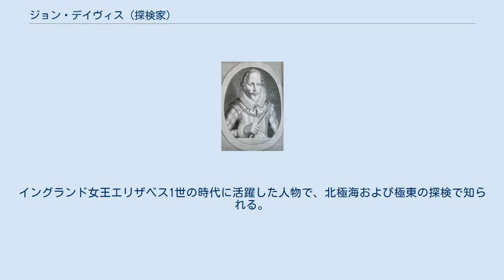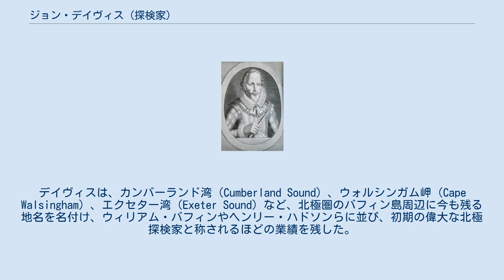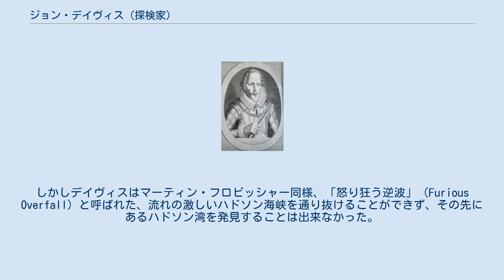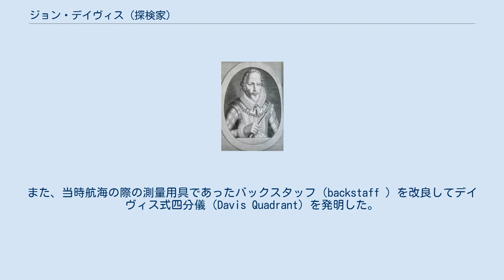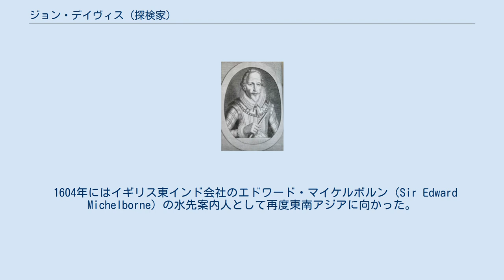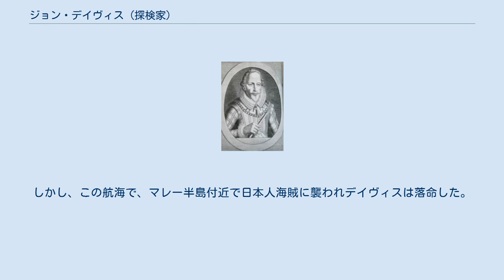ジョン・デイヴィス (探検家)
17世紀に描かれたジョン・デイヴィスの肖像 ジョン・デイヴィス（John Davis、1550年ごろ - 1605年12月29日）は、イギリスの航海者、探検家。
イングランド女王エリザベス1世の時代に活躍した人物で、北極海および極東の探検で知られる。
 デイヴィスはデヴォン州ダートマス近郊のサンドリッジ（Sandridge）で1550年頃生まれ、1550年10月に同州のストーク・ガブリエル（Stoke Gabriel）で洗礼した記録がある。
少年時代から船乗りとなり、近くに住んでいたエイドリアン・ギルバート（Adrian Gilbert）と共に航海に出ている。
デヴォン州出身のギルバート家、およびローリー家（同時期の探検家ウォルター・ローリーを輩出した）はデイヴィスの親しい隣人であり、彼らとの交友から生涯にわたり様々な利益を得た。
 1583年1月、デイヴィスは、エリザベス1世の寵臣であったフランシス・ウォルシンガムやジョン・ディーらに、北西航路の航海という考えを披露したと見られている。
1585年、デイヴィスは支援を受けて最初の北西航路探検に出発した。
彼は氷に覆われたグリーンランド東海岸へと向かい、海岸沿いに南へ向かってグリーンランド南端のフェアウェル岬を回り、西海岸を北上した。
その先についに氷のない海を見つけたデイヴィスは、中国へ向けてまっすぐ北西へと針路をとった。
この海が、現在では彼の名をとってデイヴィス海峡と呼ばれる、グリーンランドとバフィン島の間の海峡である。
北緯66度でバフィン島にぶつかったデイヴィスは、島東部のカンバーランド湾を海峡と信じて進入したが、8月末には引き返さざるを得なくなった。
 1586年、および1587年にも北西航路に挑戦した。
1587年の3度目の航海では、デイヴィス海峡を通り抜けてバフィン湾に入り、グリーンランド西海岸を北上しながら北緯70度（現在のウペルナビクの南）まで達した。
彼は音楽家を引き連れており、イヌイットらとの接触の際に音楽家に演奏させて水夫らを踊らせ、関係を築いたという。
ここからデイヴィスは西へ向かい、北アメリカ大陸の北端を回って西の中国へ至る航路を見つけようとしたが果たせなかった。
デイヴィスは、カンバーランド湾（Cumberland Sound）、ウォルシンガム岬（Cape Walsingham）、エクセター湾（Exeter Sound）など、北極圏のバフィン島周辺に今も残る地名を名付け、ウィリアム・バフィンやヘンリー・ハドソンらに並び、初期の偉大な北極探検家と称されるほどの業績を残した。
しかしデイヴィスはマーティン・フロビッシャー同様、「怒り狂う逆波」（Furious Overfall）と呼ばれた、流れの激しいハドソン海峡を通り抜けることができず、その先にあるハドソン湾を発見することは出来なかった。
 1588年、デイヴィスはブラック・ドック号の船長となり、スペイン艦隊とのアルマダの海戦に臨んだと見られる。
1589年、デイヴィスは海軍軍人のカンバーランド公ジョージ・クリフォードとアゾレス諸島沖で合流している。
 1591年にはトーマス・キャヴェンディッシュの2度目の航海に加わった。
キャヴェンディッシュは私掠船に乗ってスペイン船を襲いながら世界一周航海を成し遂げた人物で、デイヴィスは彼に同行して太平洋へ向かい、逆側から（北アメリカ大陸の西海岸から）北西航路の探検を行おうとした。
キャヴェンディッシュはブラジルでのポルトガル人との交戦で部下多数を失い南大西洋で没したが、デイヴィスが残った部下や船を引き継いで自らの航海を果たそうとした。
彼はマゼラン海峡に向かったが悪天候に阻まれ、戻る途中の1592年8月にディザイア号の船上からフォークランド諸島を発見した。
デイヴィスは部下に命じて食料とするためにペンギン多数を狩り保存食としたが、熱帯の暑さでだめになってしまった。
彼らは飢餓に襲われ、イギリスに戻ったときには76人の乗組員のうち14人しか生存していなかった。
 1594年には実践的な航海術についての論文 『船乗りの秘密』（The Seamans Secrets）を、1595年にはより理論的な著作 『世界の水路学的記述』（The World's Hydrographical Description）を著している。
また、当時航海の際の測量用具であったバックスタッフ（backstaff ）を改良し...